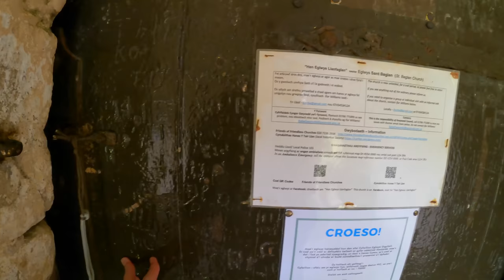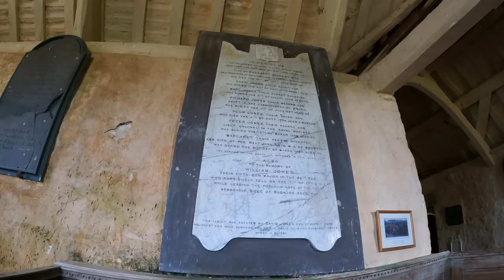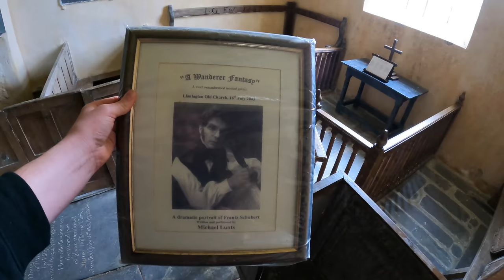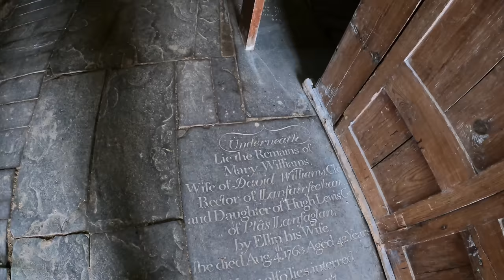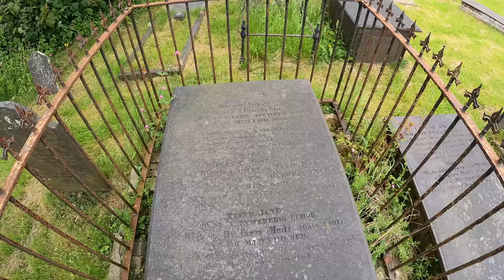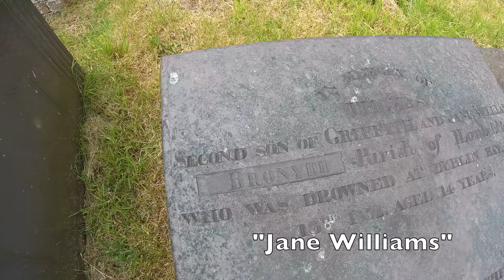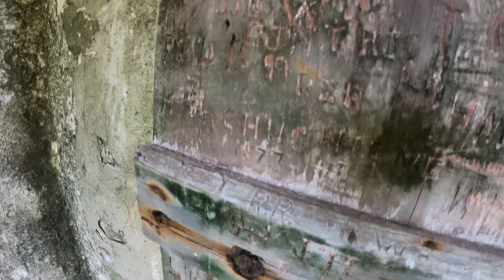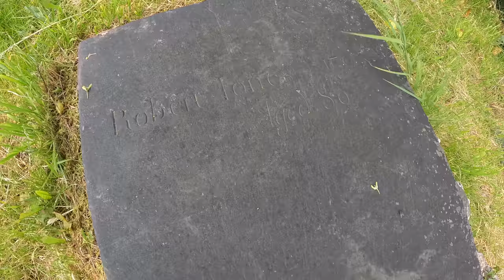The grave of Princess Margaret's husband | Lord Snowdown | Queen Elizabeth's Brother (in law)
Join me in the beautiful surroundings of St Baglan's church in North Wales as I visit the grave of Lord Snowdon, Brother in law to the Queen and husband to Princess Margaret. If thats not amazing enough we'll try to find the grave of an apparent pirate. oh and I brought the dog too.

St Baglan's Church, Llanfaglan, is a redundant church in the parish of Llanfaglan, Gwynedd, Wales. It is designated by Cadw as a Grade I listed building, and is under the care of the Friends of Friendless Churches. It stands in an isolated position in a field some 150 metres (164 yd) from a minor road.

The size of the surrounding churchyard and the presence within the structure of the church of a stone dating from the 5th or 6th century is evidence that an earlier church or churches stood on the site. It is traditionally credited to its namesake, the 7th-century saint Baglan ap Dingad. The present church dates probably from the 13th century. The chancel was rebuilt in about 1800, when the north porch was also added. Unusually, the church escaped restoration during the Victorian era, and so its interior is still little changed since about 1800. Describing the reasons for its Grade I listing, Cadw states it is "a rare example of a medieval church unrestored in the 19th century, so retaining an exceptionally complete set of 18th-century furnishings". It also comments on its "outstanding isolated setting." After it was declared redundant, the church was vested in the charity the Friends of Friendless Churches in 1991, and the charity has held the freehold since 7 February 1991.It has since been repaired, aided by financial help from Cadw.

The church is constructed in stone with slate roofs. Its plan consists of a nave and a chancel under a single roof, a south transept acting as a chapel, and a north porch. On the west gable is a bellcote, and on the chancel gable is a weathered cross. There are no windows in the nave, and the chancel has only a two-light east window. In the south and east walls of the transept are small two-light windows. Over the doorway is a lintel consisting of a 6th-century inscribed stone. Internally, the walls are plastered and whitewashed; the roof timbers are also whitewashed. The floor is paved with slate slabs. There is no division between the nave and the chancel, and the transept is fully open to the body of the church. The east window dates from the 14th century and was resited when the chancel was rebuilt.